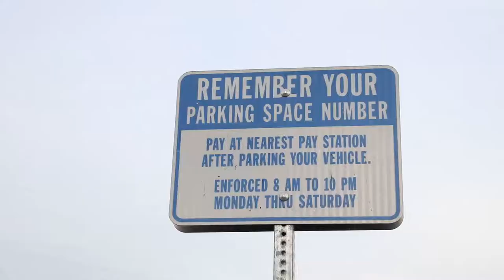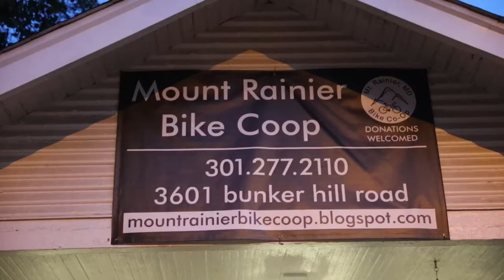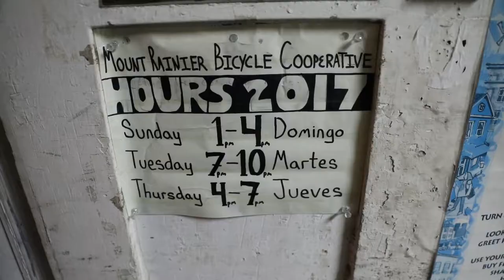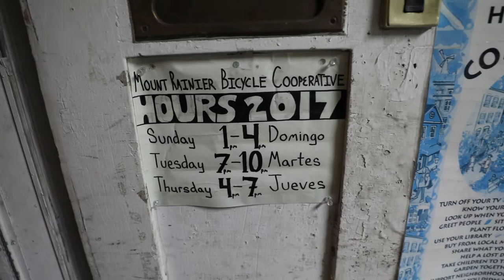Ice Cream Machine Exploded on Me!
Stopped by a fundraiser at Jason's Deli for Phunktions and the ice cream machine freaked out on me! And then we spent some time getting to know some people at the bike co-op, it's such a cool space!